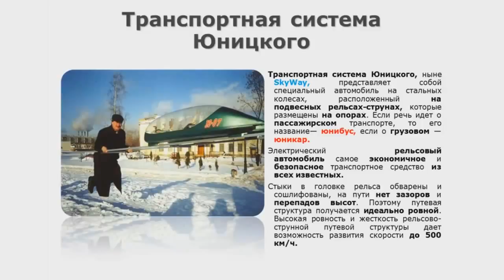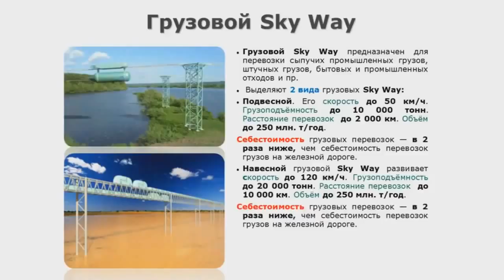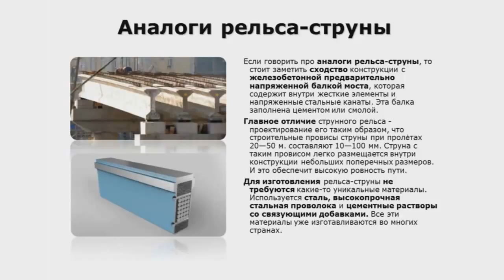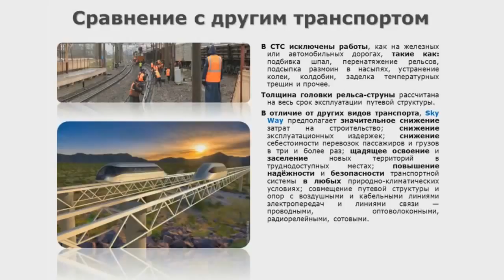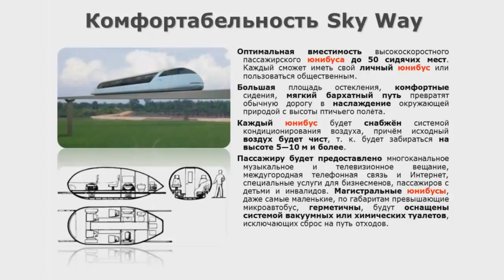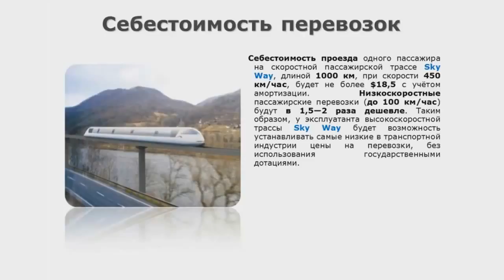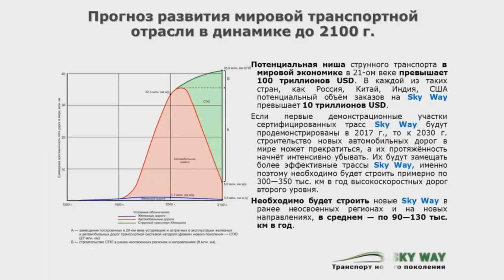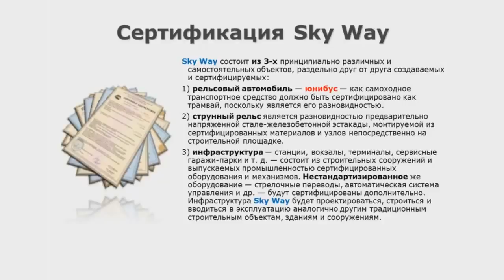Sky Way введение.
Описание технологии Sky Way, виды транспорта, преимущества перед другими технологиями.
28 уроков.
Купить акции можно на сайте официального партнера:
https:// capitalhfhf.blogspot.com (100 акций за регистрацию)